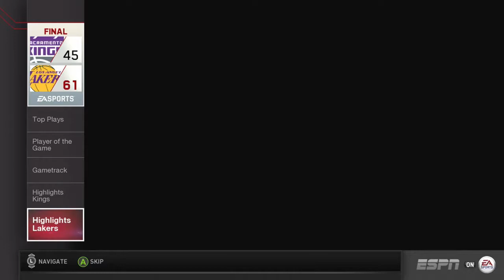Battling Lebron for California (NBA LIVE 19 MyCareer #7)